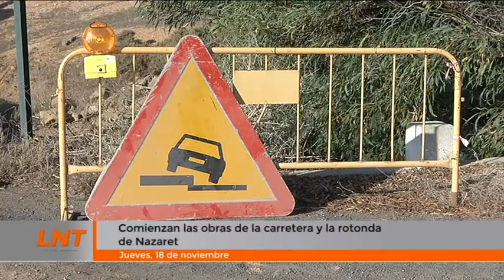Comienzan las obras de la rotonda y la carretera de Nazaret